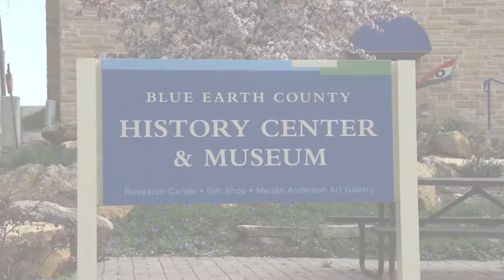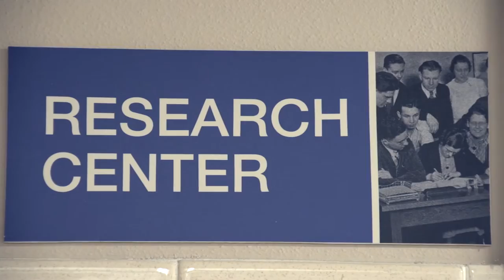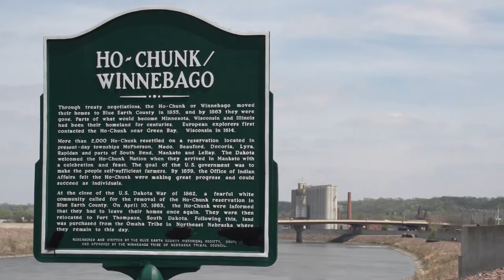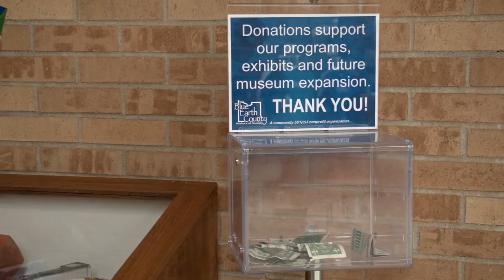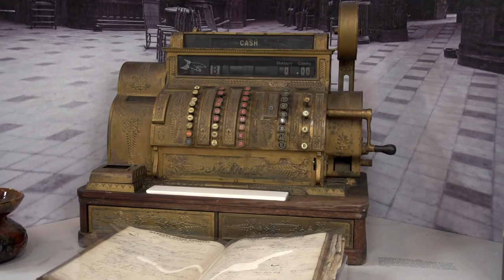Discover the Blue Earth County Historical Society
The Blue Earth County Historical Society does so much on a day to day basis. By watching this short video, you will get a glimpse into what we do every day. Video produced by True Facade Pictures in Mankato.